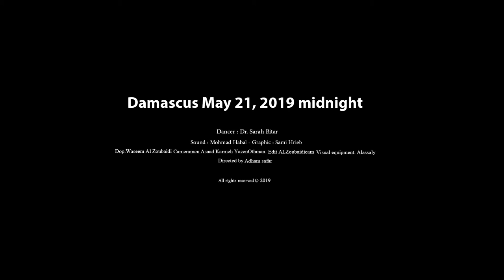Contemporary Dance with Sabhan Adam Paintings - 3